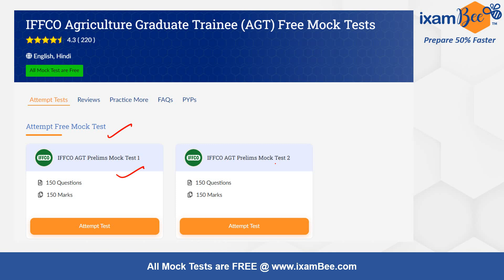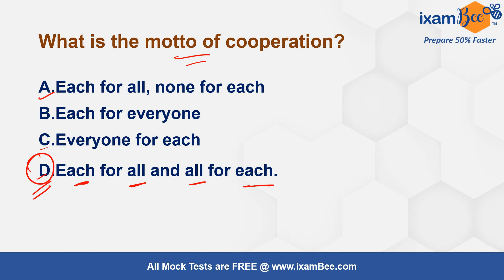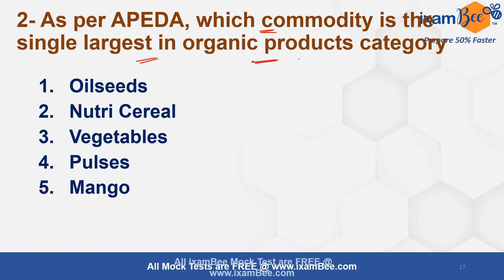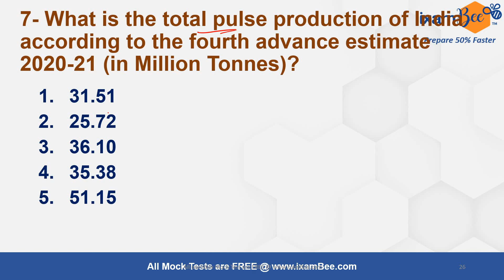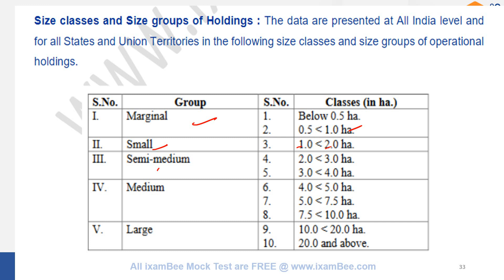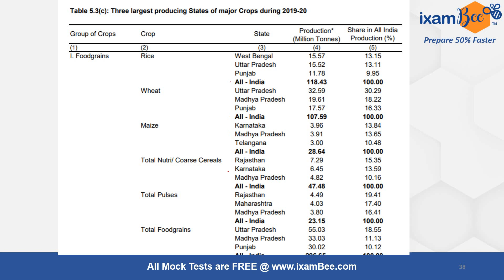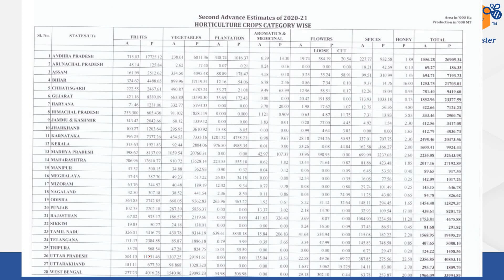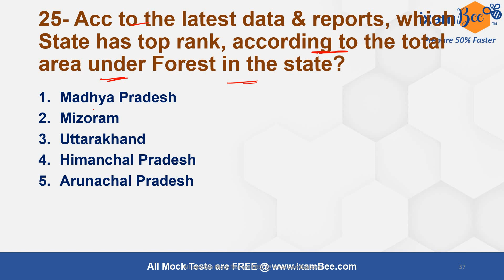IFFCO AGT 2022 Revision Series MCQs- IFFCO, Cooperatives & Current Agriculture I By Kailash Tiwari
In this video, Kailash sir has discussed the Important questions for IFFCO AGT Exam. Watch this video till the end.